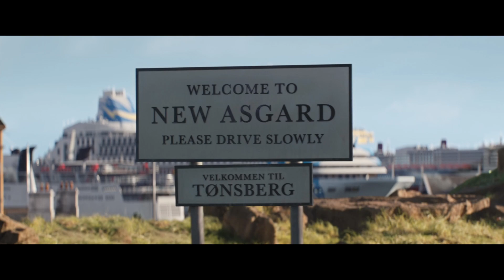Why Thor Love and Thunder is Trash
Thor: Love and Thunder tried to recapture the glory of Thor: Ragnarok, but... well, lemme tell you why it's trash.

End Card
Outro Template based on a Template by Grabster
Youtube.com/GrabsterTV

Clips/Images
Thor: Love and Thunder (2022)
Disney/Marvel Entertainment